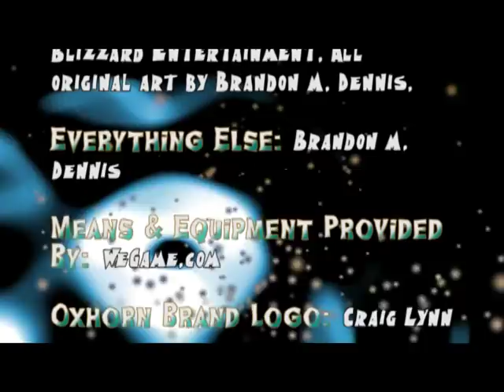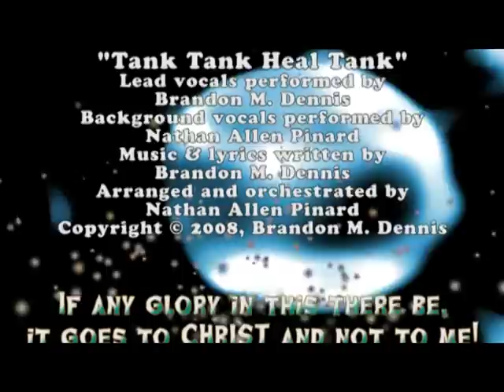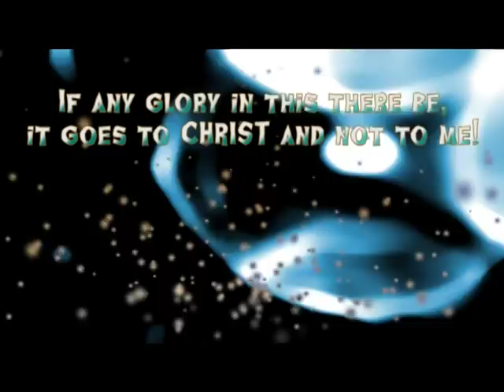Associate Professor Evil Kills All Ninja Looters - World of Warcraft (WoW) Machinima by Oxhorn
▬▬▬▬▬▬▬▬▬▬▬▬ ♦ DESCRIPTION ♦ ▬▬▬▬▬▬▬▬▬▬▬▬▬

Associate Professor Evil is up for tenure! Finally, after all his many years as instructor at the Evil Alchemist University, he can establish himself. But will he get his tenure? Or will some unpredictable event cause him to seek after some powerful item that might have the chance of being stolen by ninja looters maybe perhaps?

▬▬▬▬▬▬▬▬▬▬▬▬▬▬ ♦ STORE ♦ ▬▬▬▬▬▬▬▬▬▬▬▬▬▬

I make stuff! Below is a collection of the published novels and albums I have produced. Your purchase helps me make more movies!

۰▪● BOOK STORE ●▪۰

I just finished writing an epic fantasy novel about the sea. I published it in 2012, and you can now buy it in your favorite format--hardcover, paperback or eBook. to find the hardcover book and more eBook and paperback outlets.

۰▪● MUSIC STORE ●▪۰

If you know my movies, you know I write music! You can find my movie music and geeky Christmas music on the following stores. CDs in a jewl-case are also available. Visit my music page at oxhorn.com to find additional formats and retailers

▬▬▬▬▬▬▬▬▬▬ ♦ CONNECT WITH OXHORN ♦ ▬▬▬▬▬▬▬▬▬▬

Follow me online to learn about new movies, music and books before the rest of the world. You'll also enjoy daily quips about geekery and class.

۰▪● OXHORN'S LIVE INTERNET SHOW ●▪۰

Every week at 7:00 PM Pacific, I host an hour-long live Internet show called Scotch & Smoke Rings. Stop on by to ask me questions and see what I'm up to!

۰▪● OTHER OXHORN WEBSITE PROJECTS ●▪۰

I busy myself with many online activities. Visit my other websites to learn more.